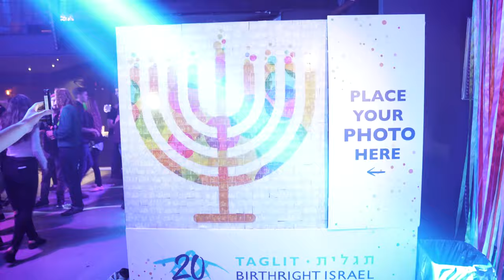Photo Mosaic Wall - Photo Entertainment Melbourne - Matt Jefferies Entertainment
Our photo mosaic wall and mirror photo booth and pylon photo booth are for hire in Melbourne